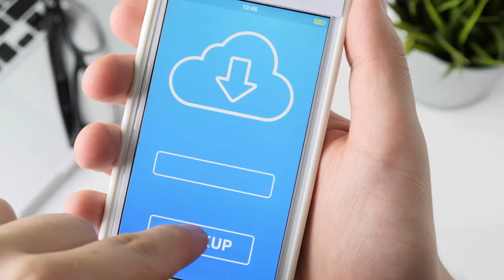Servicios en la Nube, información y usos de la mano al emprendimiento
Uno de los servicios más usados hoy en día, el cloud service, es la herramienta perfecta para poder hacer todo el proceso de Simulación, Data Analytics y solucionar los problemas de la cotidianidad. Estos son unos de los usos que podemos darle a la información que dejamos en la Nube y una clara muestra es lo que hace Polkan García con su empresa.